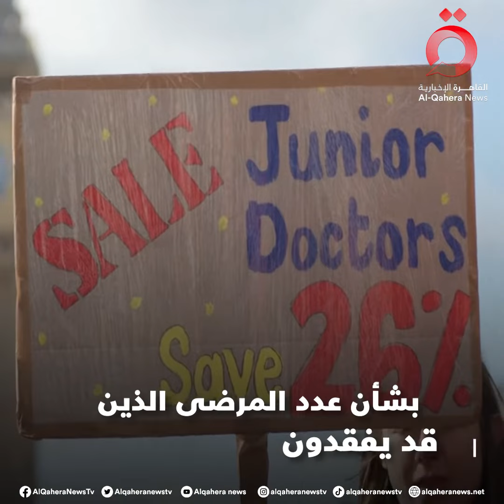إصابة بالعمى وعيون تضررت.. ضعف القطاع الصحي البريطاني يؤدي إلى كوارث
21/3/2023